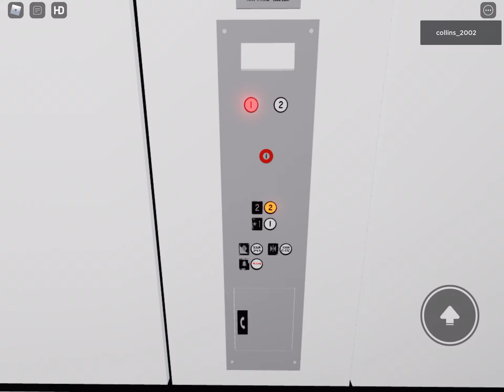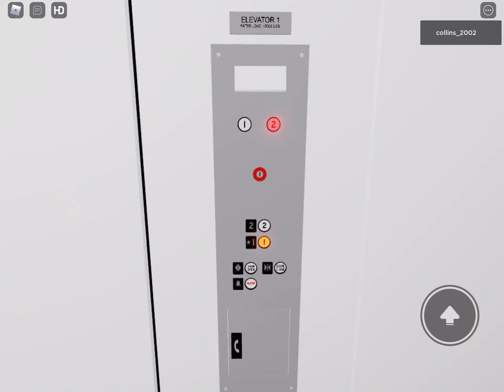9/25/2021 HUGE Westinghouse Hydraulic Elevator at Elevator fan Mall re copy, Target, Roblox